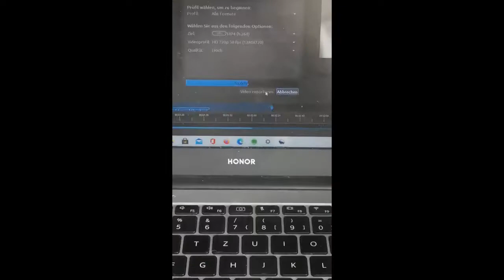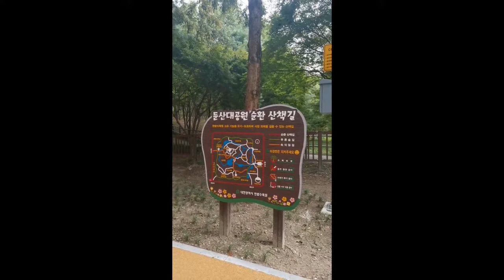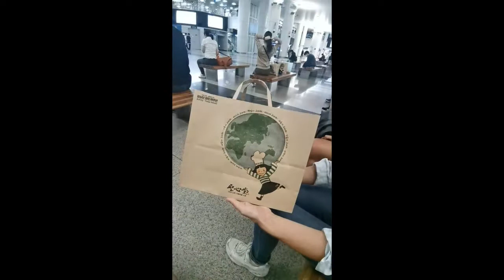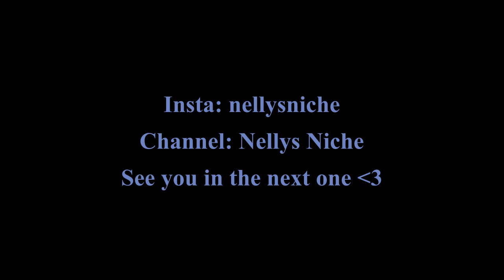Korea Travel: Weekend Trip from Seoul to Daejeon (healing, friends, good food and nature)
Hey guys~ 💚

just a little relaxed Vlog about my trip from Seoul to Daejeon.
Lean back, relax and enjoy :)